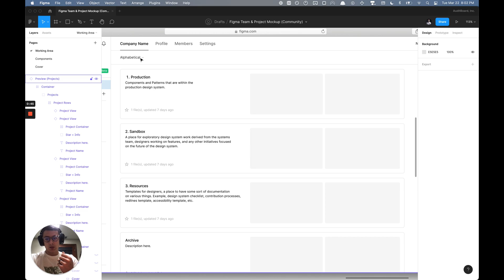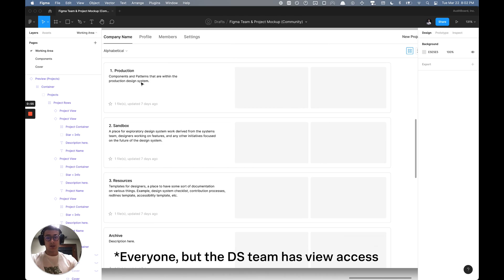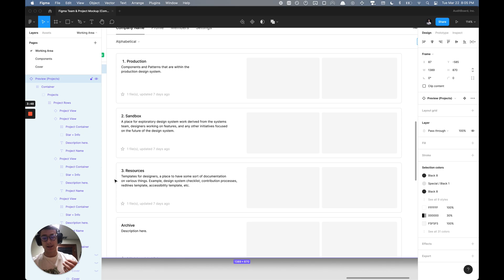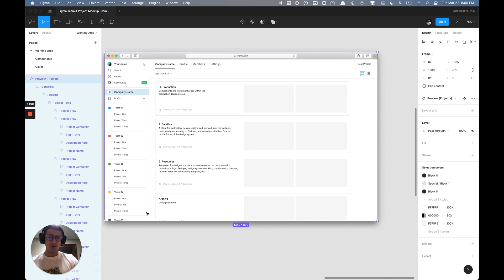Structuring Design Systems in Figma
In this tutorial, I have a high-level discussion with an example of how to structure a team within Figma for your design system and the projects within that team to compartmentalize the different efforts your product tackles to have appropriate pipelines in place for working on a system.

Follow me on Figma!